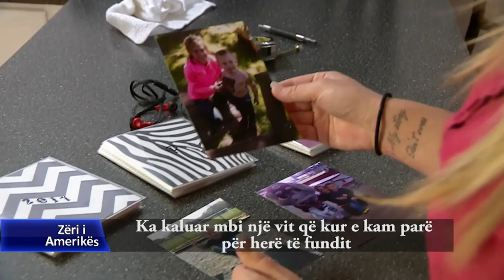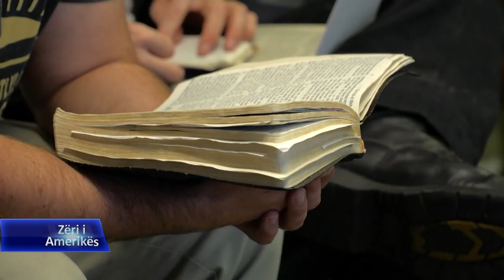Kriza e Opioideve në Karolinën e Veriut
Seriali ynë për abuzimin me opioidet në Amerikë, vazhdon me segmentin e tretë nga shteti i Karolinës së Veriut. Në një kishë të vogël në Rocky Mount, pastori Mike përdor lutjet dhe mësimet nga e kaluara e tij si ish i droguar, për të ndihmuar përdoruesit e heroinës të shërohen.